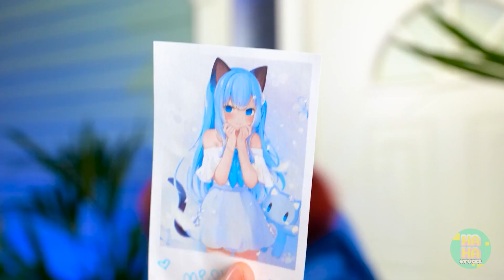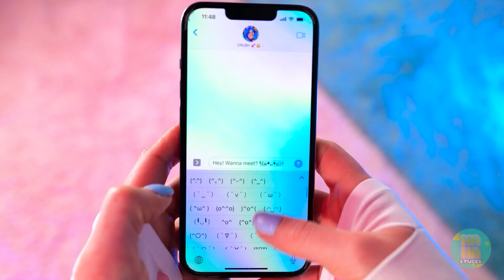Maquillage Extrême Pour une Intello avec des Gadgets TikTok| Une Intello se Transforme en Chat !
Regarde cette vidéo géniale ! Découvre comment une intello se transforme en un chat de TikTok en utilisant des trucs et astuces bizarres. Elle prend confiance en elle et commence à se comporter comme un chat, et c'est hilarant ! Elle a le plus beau maquillage, les vêtements et les produits pour les cheveux pour se transformer en chat.

De plus, il y a aussi des trucs pour enlever les boutons - il faut toujours rester fraîche, tu sais ? Si tu aimes TikTok ou le maquillage, tu ne peux pas rater ça. Regarde maintenant !